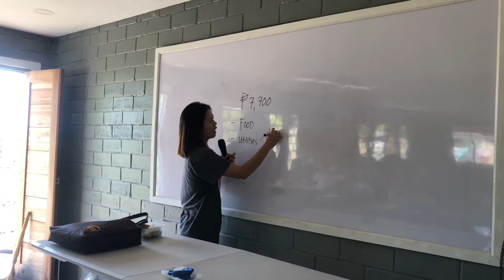Young Women Camp - Day 2 | Set Goals with Nyla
It was the last day our camp. We were flooded by inspiring testimonies from our beautiful young women. ❤️